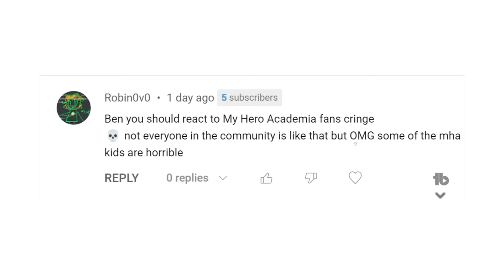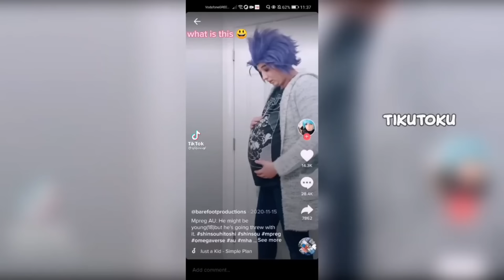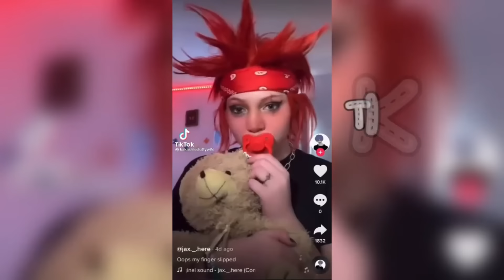MHA Cringe Reaction Makes Me Lose Braincells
MHA cringe Makes Me Lose Braincells today we look at my hero academia there is indeed some gacha cringe mha, we look at some mha tik toks and Gen z cringe with it, these mha compilations make me lose braincells